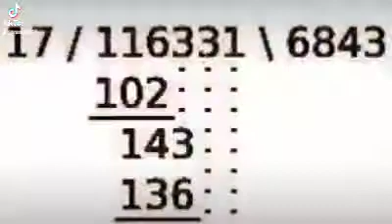Vroeger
Mooi was die tijd de jaren 60/70